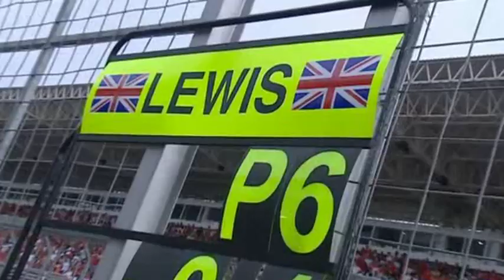Aşk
Lewis Hamilton - Nicole Scherzinger